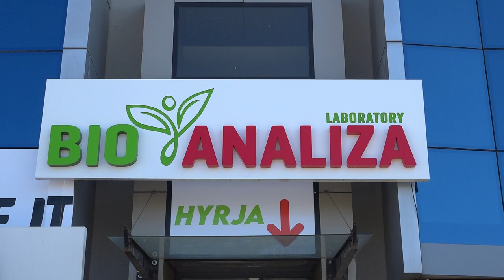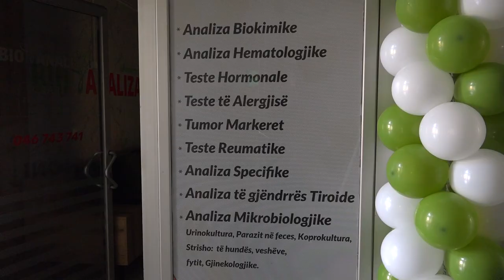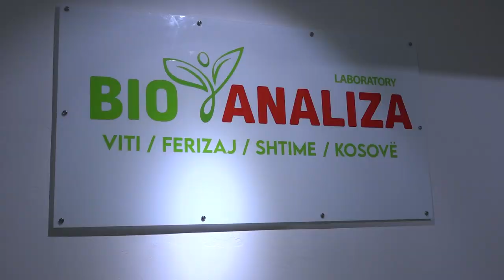Hapet pika e tretë e "Bio Analiza" në Shtime